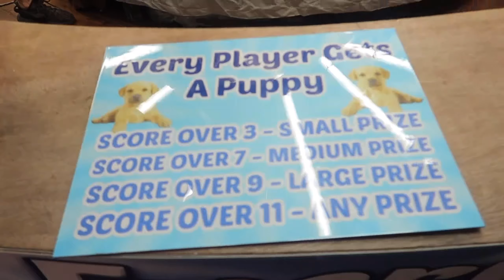GOOSE FAIR *He won me a prize..*🍂 (VLOGTOBER DAY 3)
We went to the Goose Fair😆! We went on rides and played some games so enjoy our mini date night.